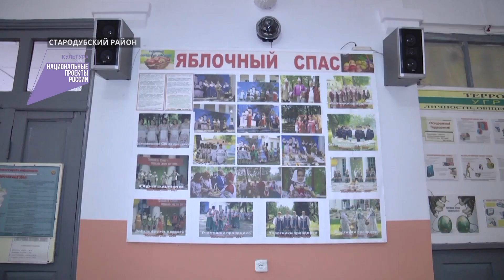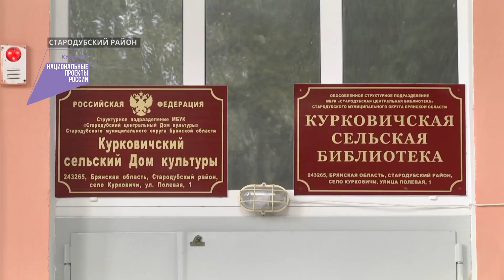В Стародубе отремонтировали детскую школу искусств